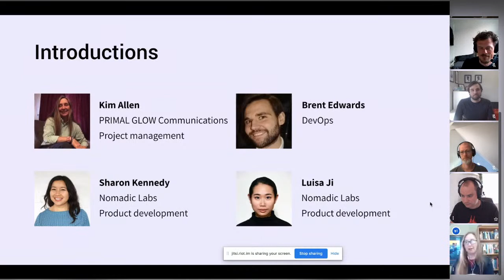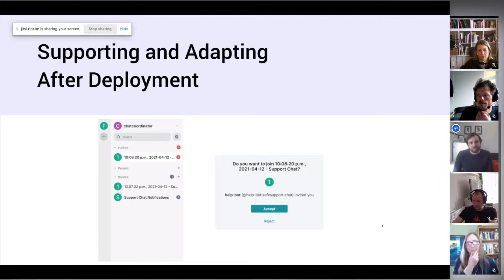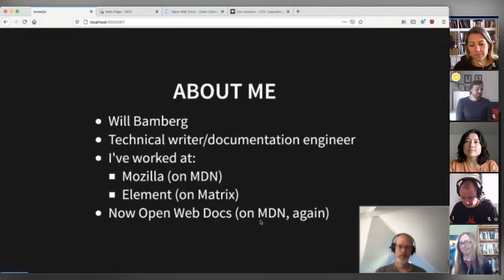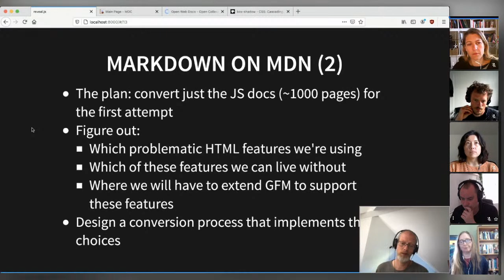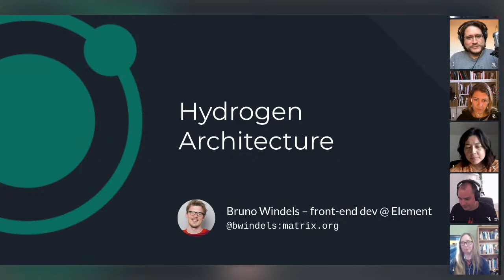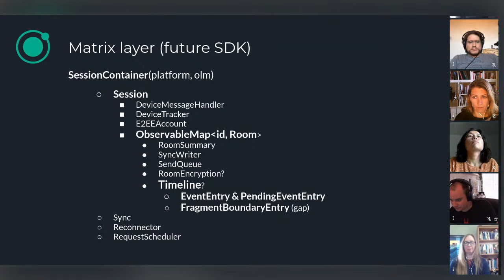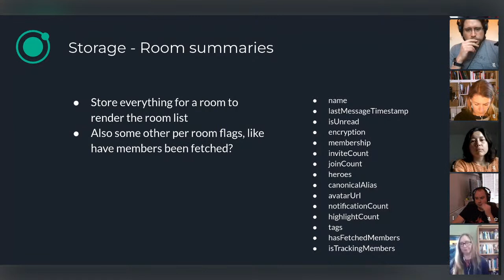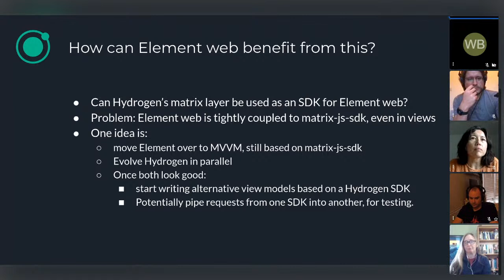Open Tech Will Save Us Meetup #12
Creating a SAFE SUPPORT CHAT on the Matrix API
        Kim Allen of PRIMAL GLOW Communications will be joined by Safe Support Chat Project Team Members, Sharon Kennedy of Nomadic Labs and Brent Edwards to talk about why and how this online crisis support tool for sexual assault centres was built on Matrix, using a custom implementation of Element and other Open Source resources.
    Open Web Docs: web documentation as critical infrastructure
        Will Bamberg is a technical writer who works on MDN Web Docs, originally for Mozilla and now for Open Web Docs. He's especially interested in ways we can make documentation more engaging and accessible. Open Web Docs is a collective of people and organizations that exists to support web documentation.
    Hydrogen Deep Dive
        Bruno from Element will do a deep dive into the architecture of Hydrogen, the upcoming next-generation Matrix web-client. What are the guiding principles, what makes it fast, what is different about it, and how could it also benefit Element Web?